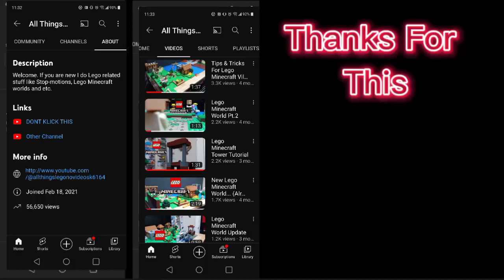We Did It, One Year